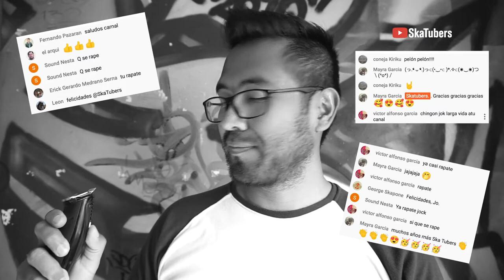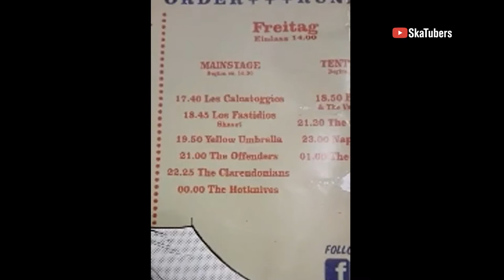🔥THIS IS SKA FESTIVAL 2019 ►DÍA 1 🎊(Especial AÑO NUEVO)...casi completo🕴🏽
👉🏾 Quieres entrar GRATIS al 3er Aniversario checa [1,000 SUBS=1,000 Entradas GRATIS😱...PRÓXIMAMENTE el anuncio de las BANDAS PARTICIPANTES😎

Cambio y fuera pandilla.